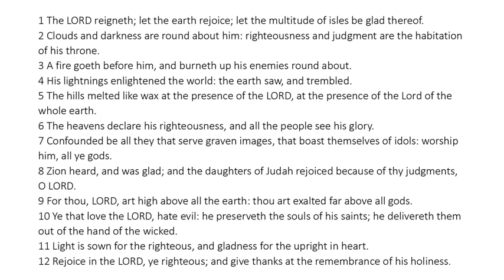Psalm 97 - King James Bible - Read Along Audio